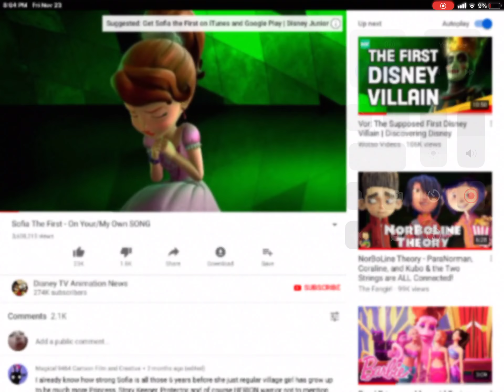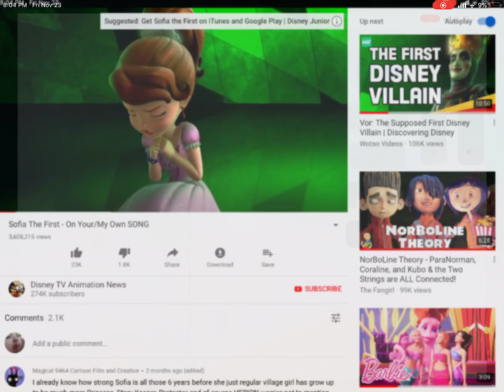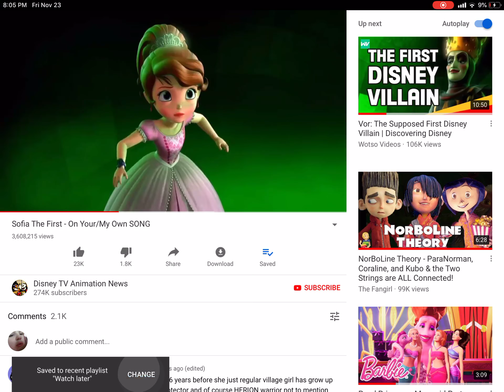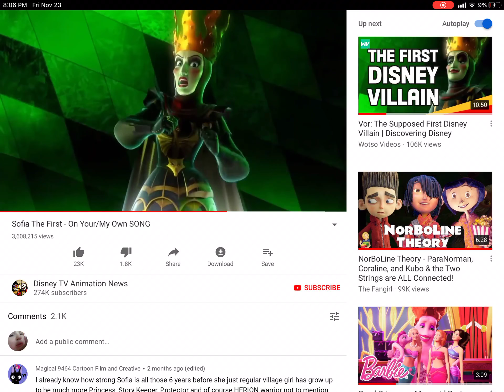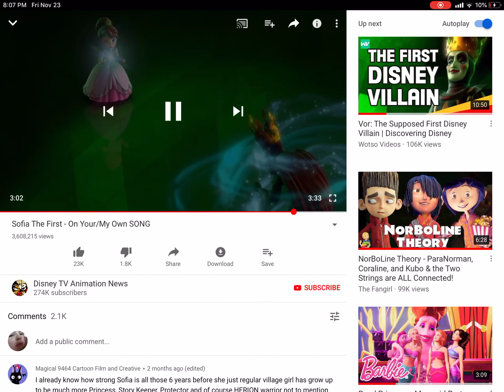Sofia the first on your own song